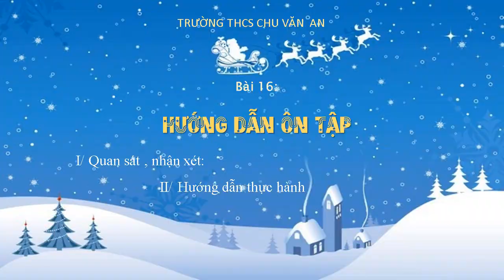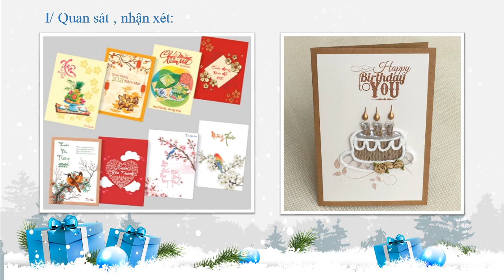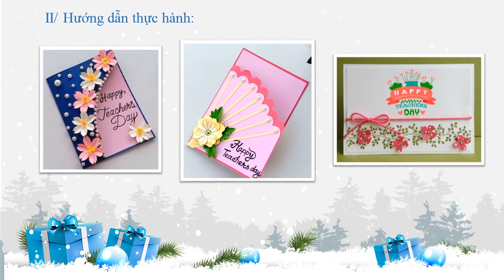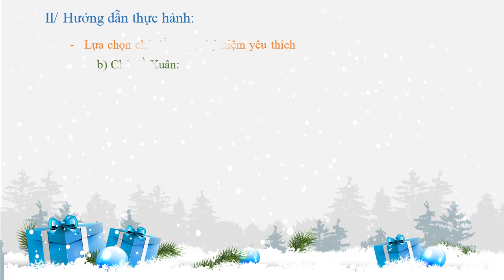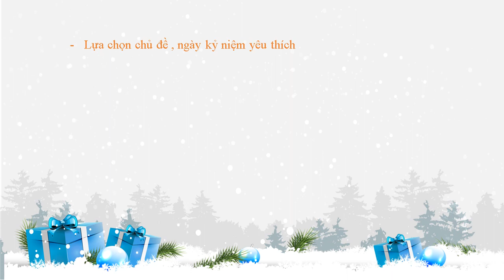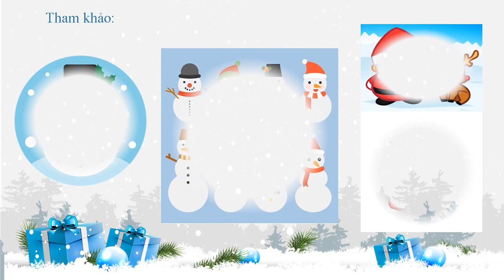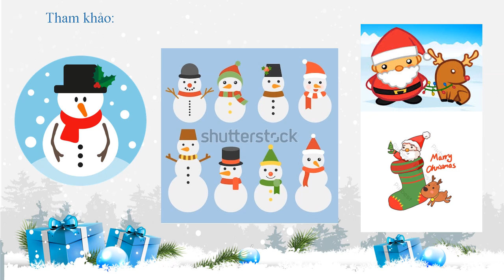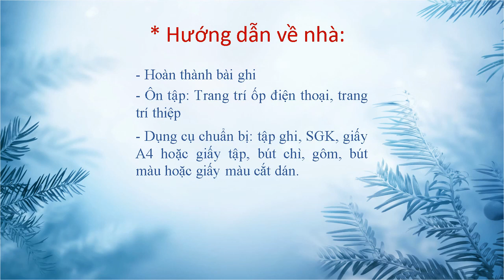MỸ THUẬT 7 (Tuần 16 / HK1) - Bài 16: HƯỚNG DẪN ÔN TẬP (Tiếp theo)